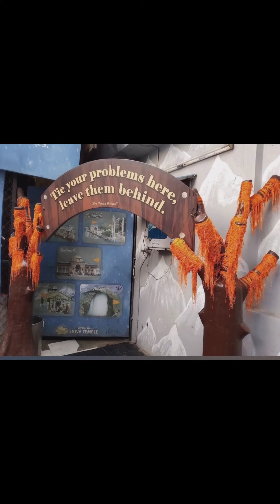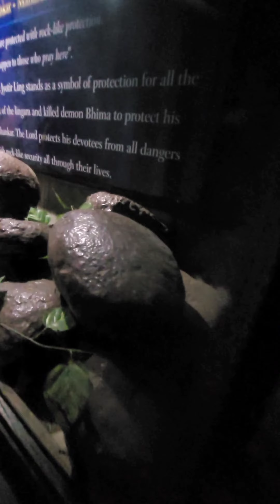Shivoham Shiva Temple🔱||On the Special occasion of Mahashivratri Darshan of Mahadev🙏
Such a beautiful temple with the glimpse of all the 12 Jyotirlinga.
it is opened for 24/7. You can see jyothirlingas inside the cave, and you will definitely enjoy there.